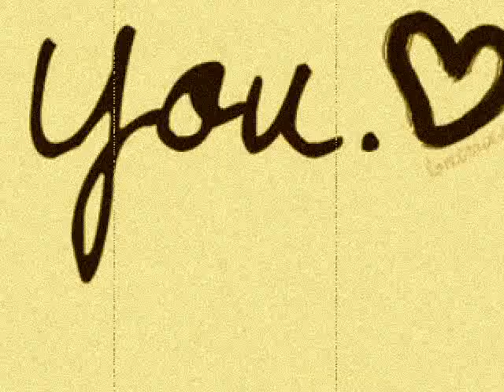Until It Beats No More